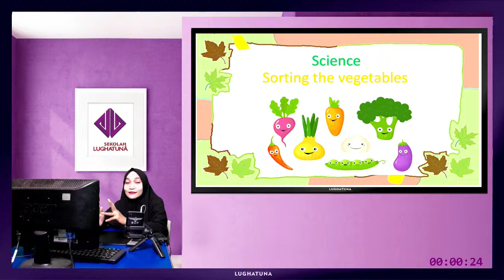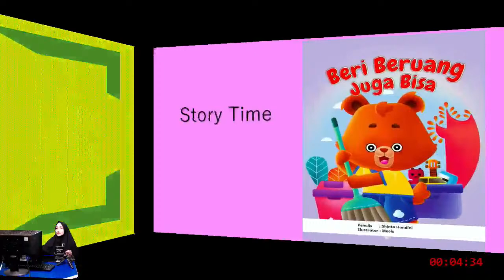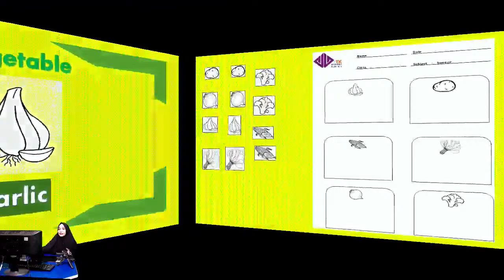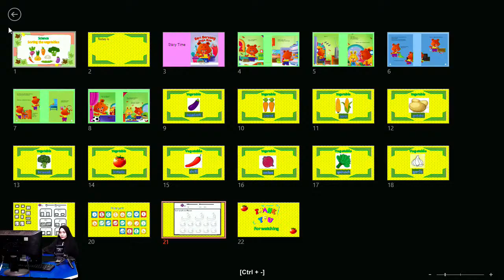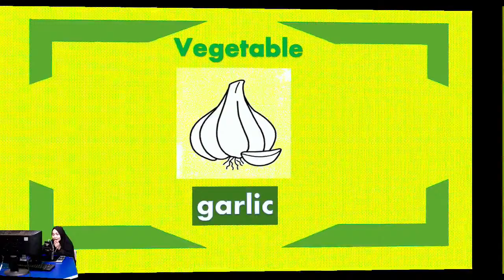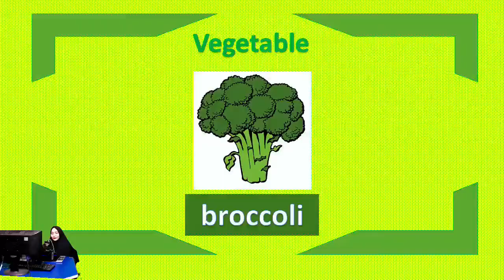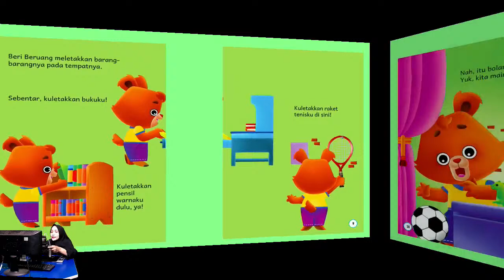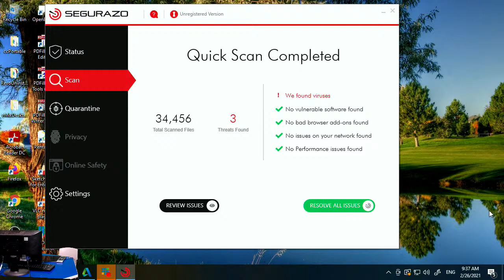Kinder 1: Science I T Ledy